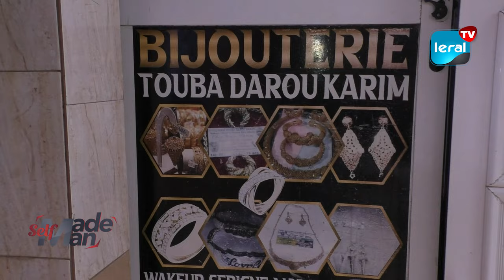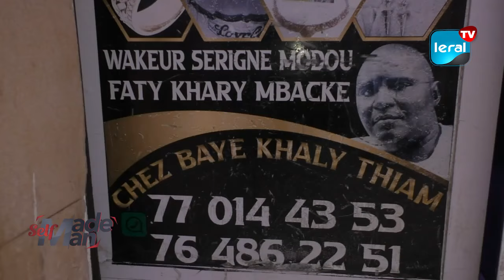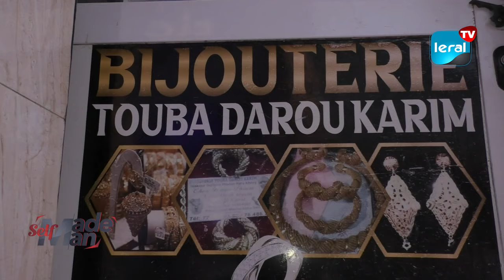Manque d'or et d'argent des Artisans du Sénégal: Des bijoutiers de Pikine alertent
Les bijoutiers de Pikine, accrochés par Leral Tv dans son 4e numéro de l’Emission « Entrepreneur de la Semaine » alertent les nouvelles autorités gouvernementales sur le déficite criant de l'or et de l'argent au Sénégal. Le président des artisans bijoutiers tabliers, estime que plus 24 milles tonnes d'or sont sortis du territoire sénégalais sans que le moindre gramme ne soit laissé aux artisans du Sénégal. Une situation qui occasionne plusieurs importations des bijoutiers pacotilles qui causent d'énormes difficultés  le marché.